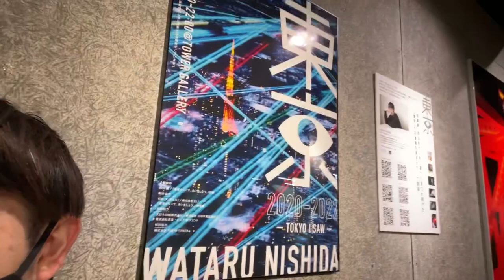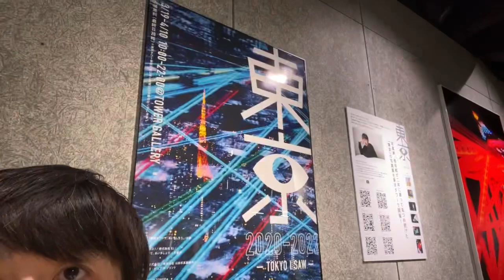東京タワーから突然ライブ配信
2022年3月3/19~4/10 写真展『東京』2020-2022~Tokyo I saw~
※土日祝日 14:00~16:00 在廊予定です

2020年10月〜11月
写真集「COLOR OF TOKYO」上梓
2018年3月〜5月